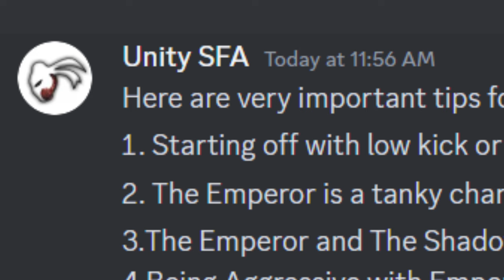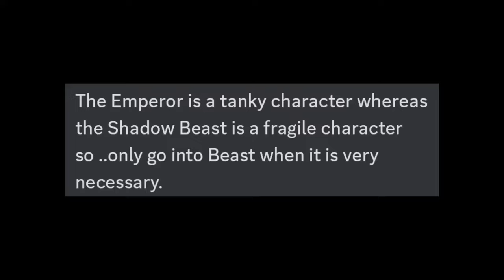Emperor tips & tricks/combos/strategy - shadow fight arena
Support Unity SFA Here @UnitySFA